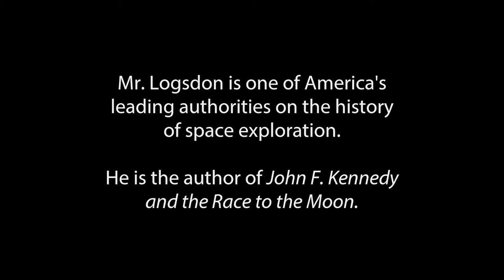John Logsdon on the images of the assassination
John Logsdon recalls the powerful images that the media released of Kennedy's death and funeral and explains why the memory has stuck with him all these years.